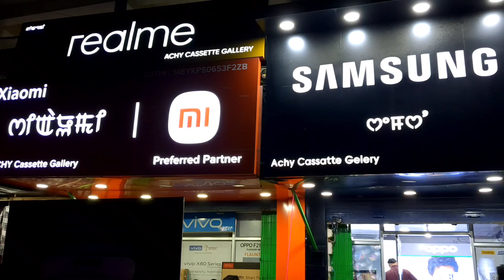how to get 2 or more girlfriends during FIFA worldcup